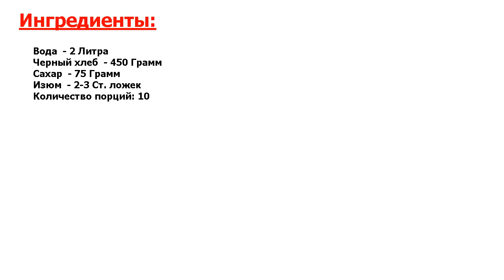★СУПЕРВКУС И ПРОСТОТА!★ ДОМАШНИЙ КВАС ИЗ ЧЕРНОГО ХЛЕБА БЕЗ ДРОЖЖЕЙ ★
★Вкус - божественный● Такой квас можно предложить и ребенку● Готовится он без вредных добавок или дрожжей, натуральным брожением● Смотрите рецепт, как приготовить домашний квас из черного хлеба без дрожжей●